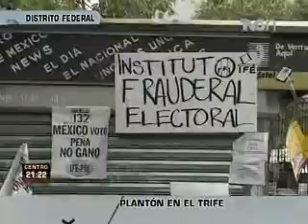Inconformes con resultado de las elecciones llevan protesta al TEPJF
AL NO ENCONTRAR UNA RESPUESTA DELIFE A SU EXIGENCIA DE ANULAR LAS ELECCIONES PRESIDENCIALES, EL MOVIMIENTO NACIONAL CONTRA LA IMPOSICIÓN, DECIDIÓ DESPLAZAR SU CAMPAMENTO DE LA SEDE DEL IFE AL TRIBUNAL FEDERAL ELECTORAL.